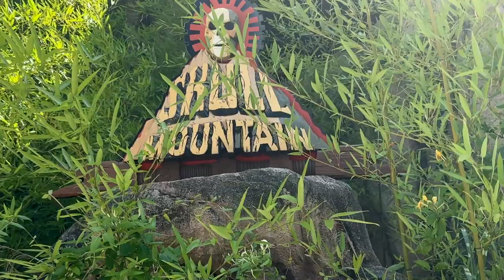OMG These Rides Are Scary 😱 Come On Our Adventures To Six Flags Great Adventure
Join us for a thrilling day at Six Flags on our adventure through the park! We'll show you all the best rides, attractions, and tips for making the most of your visit to Six Flags. Whether you're a roller coaster fanatic or just looking for a fun day out, you won't want to miss this Six Flags adventure!
I hate rides so i was just the chauffeur and the bag holder.